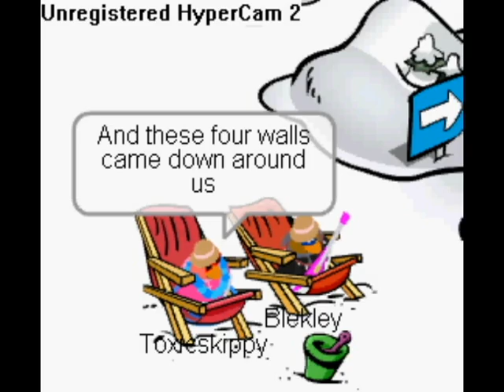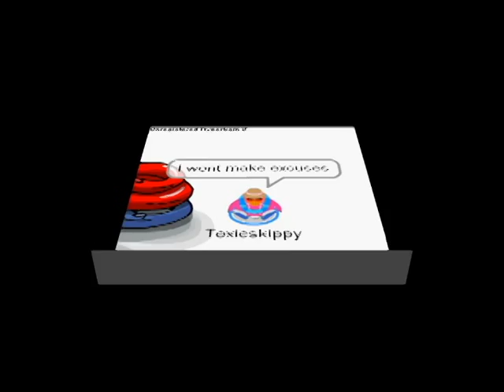Four Walls Club Penguin Edition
i DO NOT own:

1.Hypercam2
2.Club Penguin
3.Powerdirector 7
4.Four Walls (non miley cyrus)